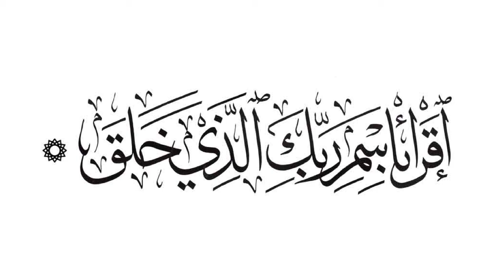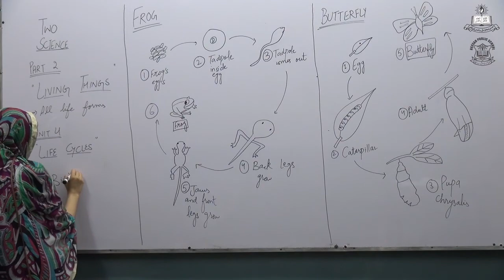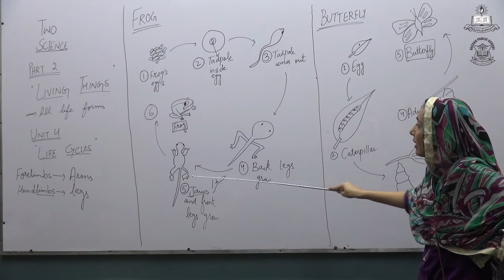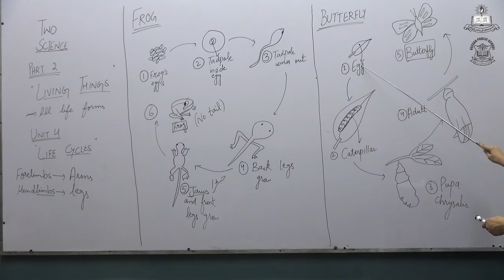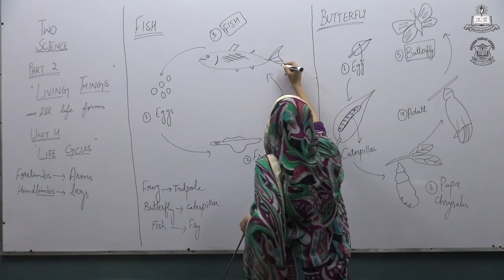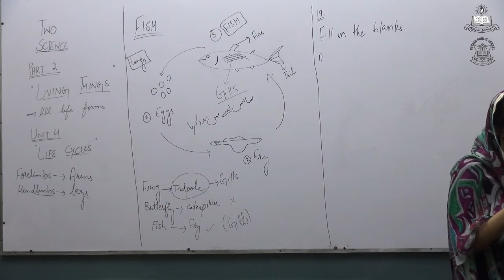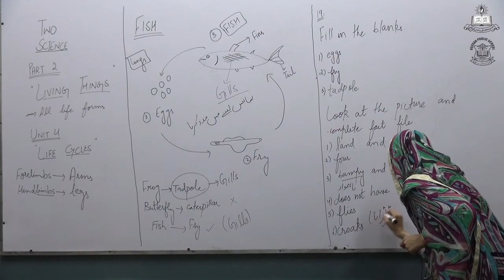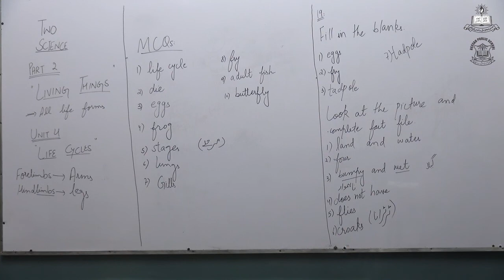General Science Lecture # 1 for Class Two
Unit No. 4 Life Cycles